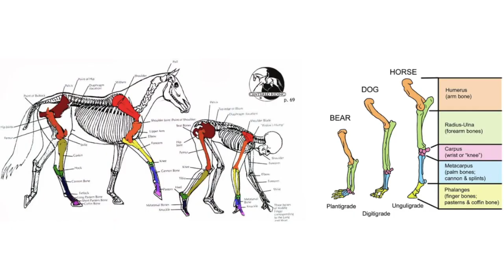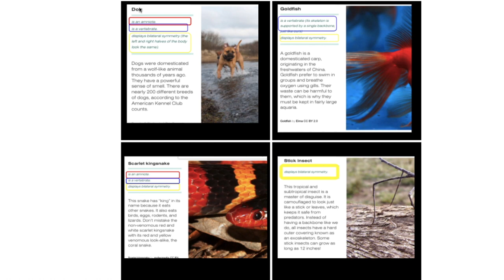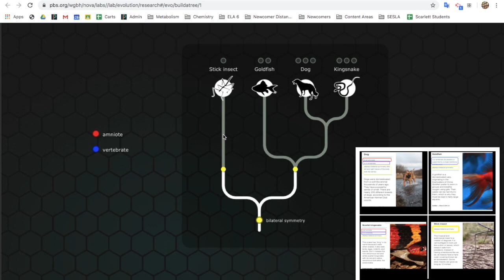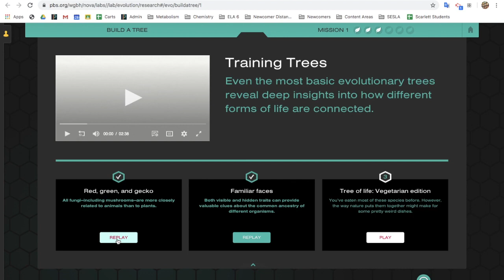Introduction to Evolution Lesson #6